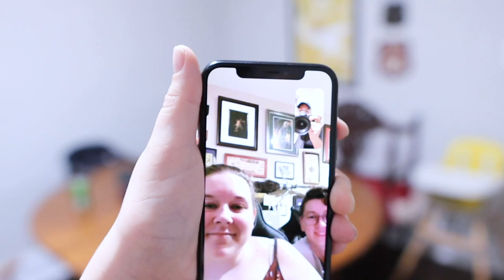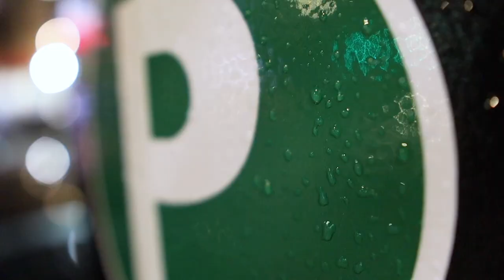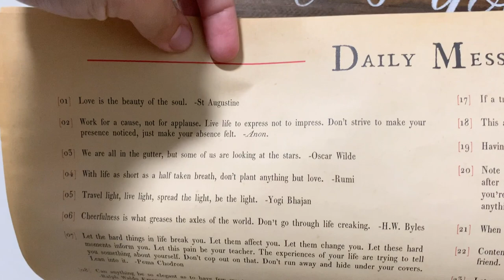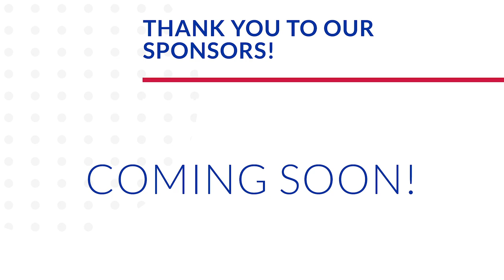Ain't Nothing Better Than a Nice Mickey D's Run to Turn Your Monday Around!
It was quite the Monday... But we refuse to let it stay that way. We start our evening with a FaceTime with the Petras fam. We love and miss them so much! You might notice that the video looks much better today. Well, our friend, Dev, kindly sold us his old Canon M50. We are so grateful and feel so good to be vlogging on it again! The night is full of laughter and play with Jamesie and Evers. Our outing for the evening is a stroll to the McDonald's across from Wrigley Field. When we get home our drone takes it maiden voyage. Boy! The excitement is real for our new toy. The sign off includes talk of eyebrows, "Crazy Rich Asians", and a future extended stay to Walt Disney World... Say what!?